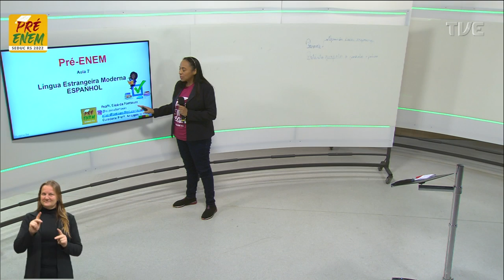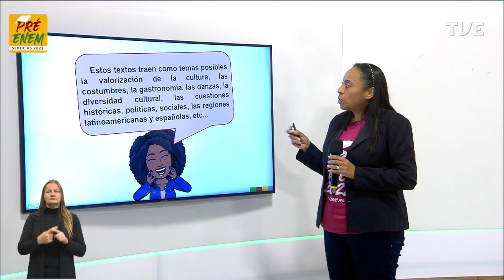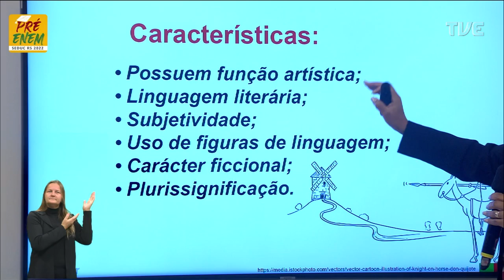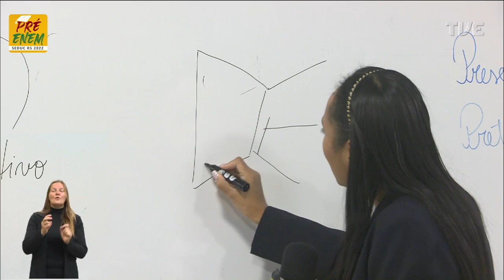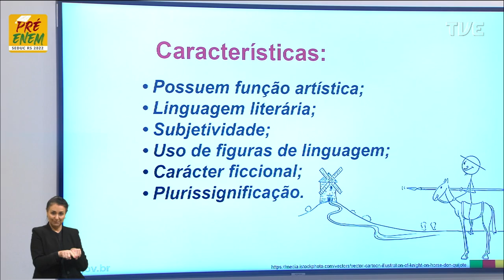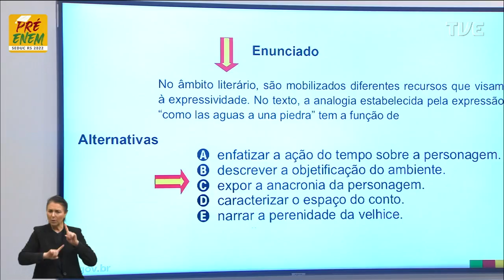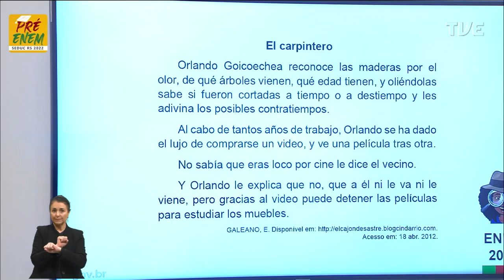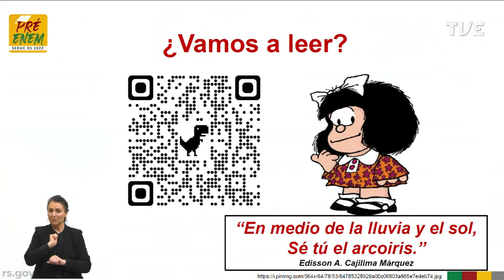Pré-Enem 2022 - Espanhol - Aula 07 - 08/06/2022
Estudo do Verbo Título: El texto literario y ¿Cómo hablar de posibilidades?